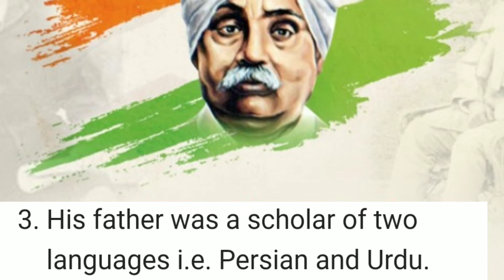Most important points on Lala Lajpat Rai/Birthday Anniversary is 28 January/Lion of Punjab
Lion of Punjab